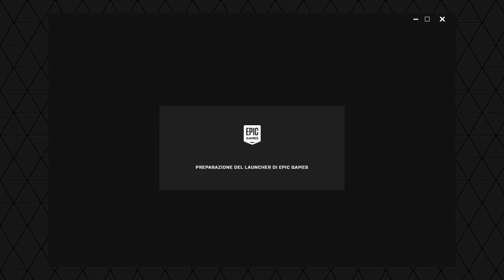VIDEO DI ROCKET LEAGUE SENZA AUDIO /BAGGATO